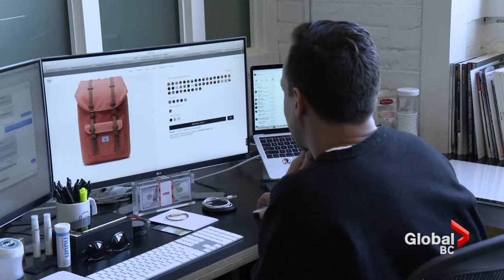LaSalle College Vancouver - Global TV: Fashion Forward - Vancouver as a Fashion Hub